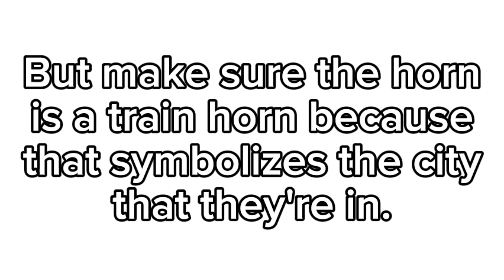Attention Goal Horn YouTubers! (Please share this video to spread the word.)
For @UHEproductions @SportsNHorns @rowanberryjamproductions2500 @ianthehyper474 @TheSpikestr @xolosgoalhorns7732